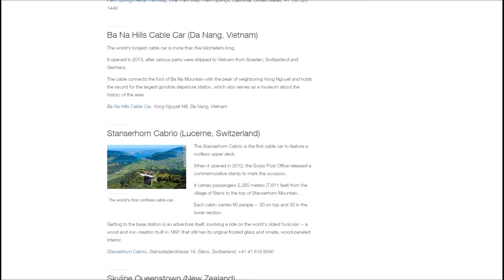Sun Group_Ba Na Hill Introduction